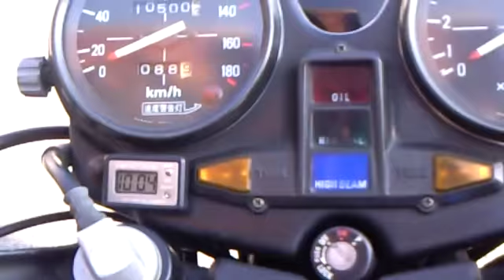1979 HONDA CB750F 1979 ホンダ CB750FB ライダーズカフェMACHⅢ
私の自宅の近所の方です、
今日は一人で朝マッハ、

１９７９年６月２２日
すぐれた運動性をもつ斬新なデザインのスポーツ車
ホンダ　ＣＢ７５０Ｆを発売

　本田技研工業（株）は、最大出力６８馬力のＤＯＨＣ・４気筒・１６バルブエンジンを搭載、 斬新で躍動感あふれる車体デザインのスポーツ車「ホンダＣＢ７５０Ｆ」を、６月２３日より発 売する。

　このホンダＣＢ７５０Ｆは、走りに徹したスポーツモデルとして開発。力強さがあふれる４ｉ ｎｔｏ２集合マフラー、低く短いセパレートハンドル、トリプル（３）ディスクブレーキ、ホン ダ独自の可変式ＦＶＱダンパーなどを採用した軽快な走行性能をそなえた２輪車である。（５４ 年騒音規制適合）

　なお、生産計画は年産１５，０００台（輸出を含む）を予定している。
　標準現金価格は、５３８，０００円である。（北海道、一部離島を除く）
　ホンダの７５０シリーズは、この「ホンダＣＢ７５０Ｆ」と端正で格調あふれた「ホンダＣＢ ７５０Ｋ」、２輪車で初のオートマチック（ホンダマチック）機構を採用した「ホンダ　エアラ」 の３機種となり一段と充実、使い勝手に応じて幅広いユーザー層に応えられるものになった。

◎主な特長

○エンジン
・ ４バルブ＝燃焼効率にすぐれたペントルーフ型燃焼室を採用するとともに、高い吸・排気効率をねらい、１気筒あたり吸入２バルブ、排気２バルブの計４バルブとし、４気筒で１６バルブといった緻密な機構のエンジンである。
・ ＤＯＨＣ＝（ダブルオーバーヘッドカムシャフト）。吸入、排気の各バルブ開閉にカムシャフトを吸入側１本、排気側１本の計２本組み込むことで正確な吸排気タイミングを可能としている。
・ トランジスタ点火＝無接点式のトランジスタ点火装置の採用により、確実な点火と始動性の向上が計れ、点検、整備性にすぐれている。
・ ４ｉｎｔｏ２マフラー＝低中速域における馬力、トルクの向上を計るため排気系は、４本の排気管を２本の消音器に集合している。

○車　体
・ フレーム＝軽量で高剛性のダブルクレードル型で、ハンドル軸受部には耐久性の高いテーパーローラーベアリングを採用している。
・ ３（トリプル）ディスクブレーキ＝高い運動性能をコントロールするのに見合った、安定した制動力を発揮するフロントダブル、リヤシングルの３ディスクブレーキを装着。
・ サスペンション＝路面状況、荷重、スピードなどに応じて最適な調整が計れるようホンダ独自の減衰力調整機構付ＦＶＱダンパーをリヤに採用。
・ タイヤ＝安全性向上を考え、前後輪ともにチューブレスタイヤを採用。ホイールは軽量でしなやかな総アルミ製コムスターホイールを装着している。
・ ハンドル、メーター＝ジュラルミン鍛造のセパレートハンドルで軽快な操縦性を可能としている。またメーターは大型で視認性にすぐれている。
・ デザイン＝ホンダ独創の新鮮で躍動感のあるストリームラインでスポーツ性を強張している。